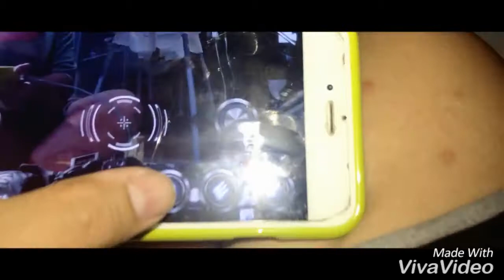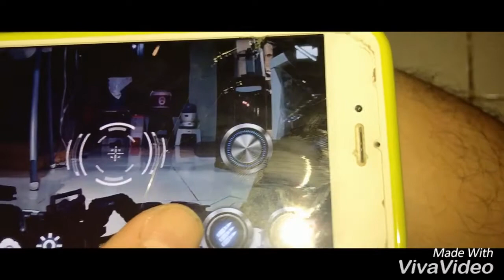Review Mattel Ultimate Batmobile R/C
Batmobile keluaran mattel scale 1:10 dengan remote control keren sangat. must have buat collector pecinta Batman!!